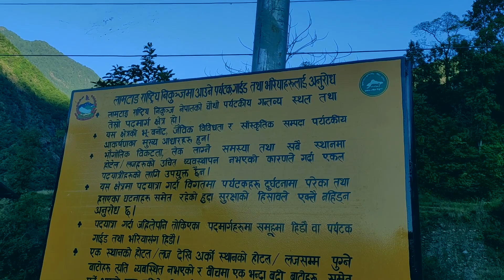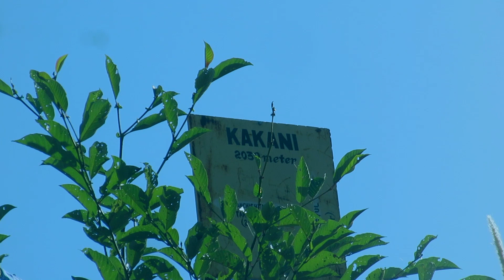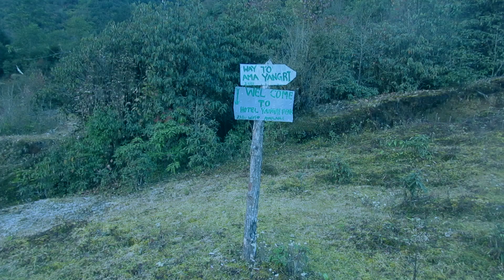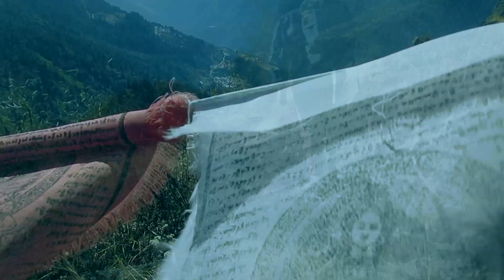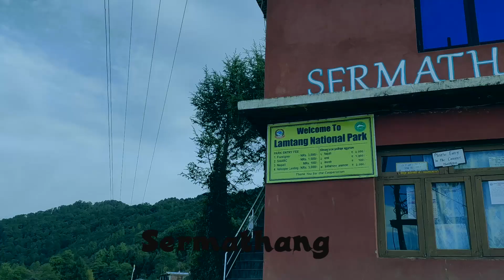Ama Yangri Peak || Jack Production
Ama Yangri Trek is one of the less popular but super awesome trekking destination in Helambu region. It is considered to be the highest peak around Kathmandu valley which lies at the altitude of 3771 metres. Ama Yangri is considered to be a deity which has turned into the protector of the Helambu region. The Ama Yangri peak can be compared to the Poon hill of the Annapurna region in terms of views of the mountains..
-WIKI